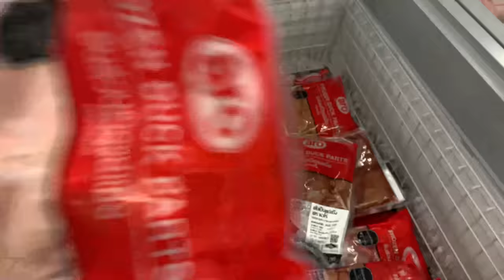Oliang the Pit Bull eats 🦆🍗Duck Drumstick combo [ASMR] MUKBANG 犬が生の肉を食べる 개는 날 음식을 먹는다 [咀嚼音]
00:06 raw shopping
00:10 Oliang and nomyen are hanging out in the yard
01:06 Oliang comes in
01:25 raw prep
05:20 leave Oliang alone with the meal
05:51 food reaction
06:05 closed up meal
06:14 paw shake
06:21 feeding
08:21 allow to freely eat
08:40 drinking
10:03 after feeding
10:19 Bonus: sleepy Oliang

ingredients:
🦆🍗Duck drumstick
🐓Chicken feet
🐓Chicken liver
🐄Beef green tripe
🥚Quail eggs

Raw diet eating dogs should eat the raw food before finishing the drinking water, in order to have more effective digestion because too much water during the raw meal can dilute the hi-acidic juice in dog stomach.

The ranking position in our pack the owner is a boss (Alpha leader), Oliang is a Beta and nomyen is an Omega. Dog pack needs Hierarchy to maintain healthy pack. Dogs don't care who is under or above but if they are confused, they will challenge and that is a fight!

musics:
Fun_Activity_Montage.mp3
Lullaby.mp3